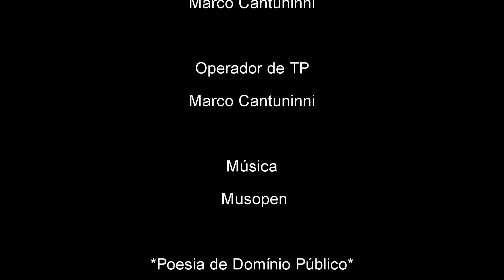Quanta Tristeza - Ricardo Reis - Fernando Pessoa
Sentimentos e emoções a flor da pele!